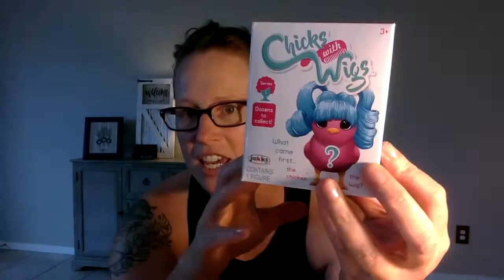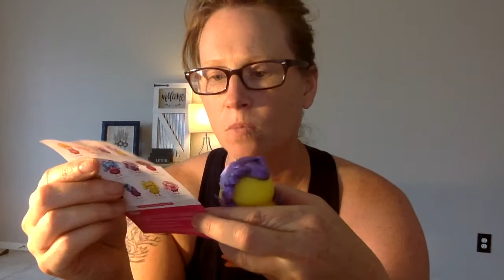Chicks with Wigs Unboxing Review Party!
What came first the chicken or the wig??? I went to Wal-Mart and picked up the most random toy I have seen in awhile! Chicks with Wigs! They are hilarious and a perfect novelty gift or a super silly addition to your toy collection! I loved unboxing these and seeing their awesome hairstyles! If you are interested in buying them you can get them